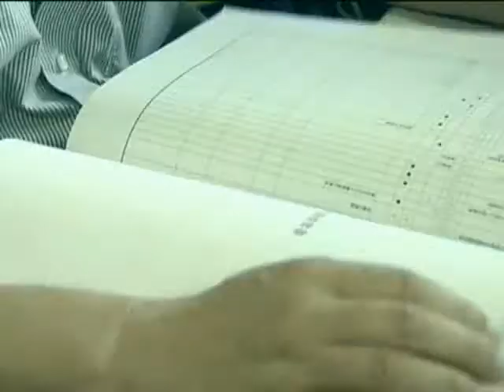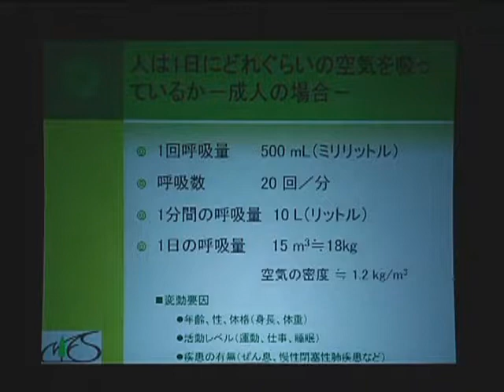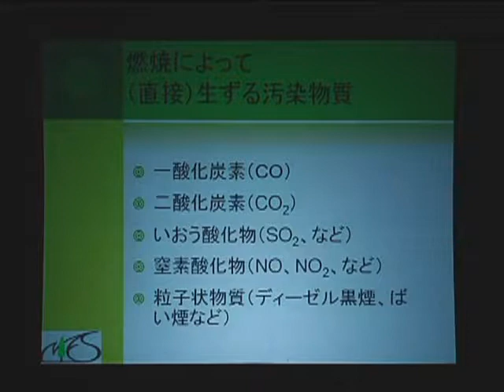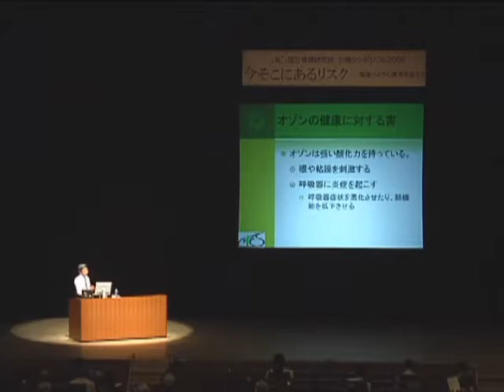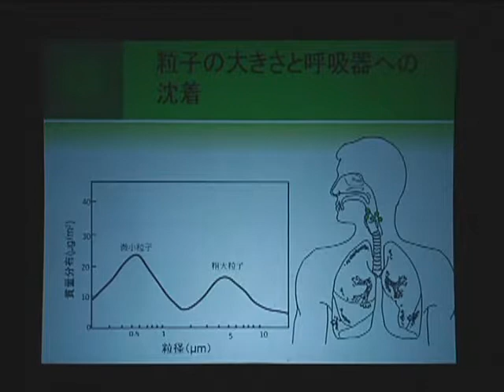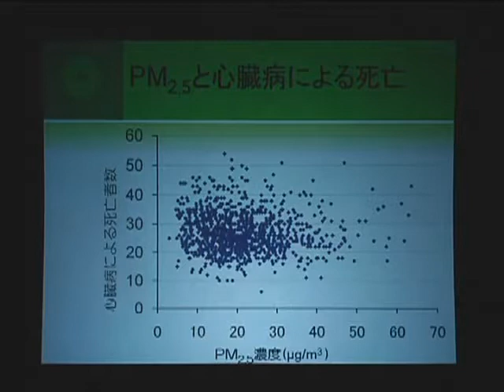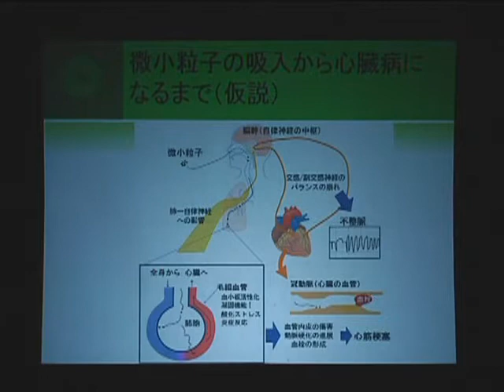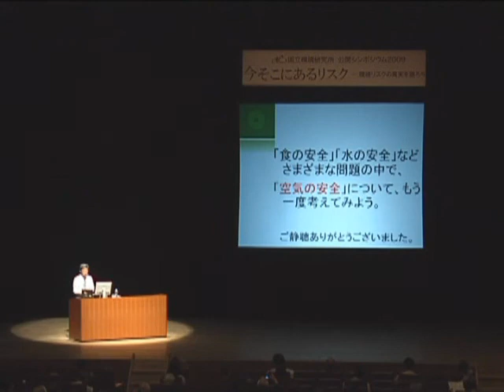公開シンポジウム 2009 講演４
講演４ 私たちの健康に害があるほどに空気は汚染されているか？
環境健康研究領域　新田 裕史
平成21年度「今そこにあるリスク － 環境リスクの真実を語ろう －」